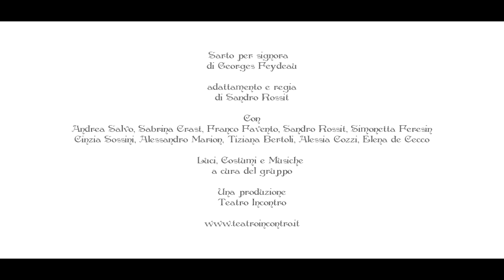Sarto per signora di Georges Feydeau - Trailer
Riprese effettuate sabato 16 ottobre al Teatro di San Giovanni di Trieste.

Tamron 17-50mm f2.8, Sigma 70-300mm f4-5.6 APO DG, Manfrotto monopod 680b
Sony ECM-MSD1, Zoom H1

Una produzione Teatro Incontro
Sarto per signora di Georges Feydeau
regia e adattamento di Sandro Rossit

Interpreti
Andrea Salvo, Sabrina Crast, Franco Favento, Sandro Rossit, Simonetta Feresin, Cinzia Sossini, Alessandro Marion, Tiziana Bertoli, Alessia Cozzi, Elena De Cecco
Luci, Costumi e Musiche a cura del gruppo

"Sarto Per Signora" è una delle più note e fortunate pièces di George Feydeau, considerato, dopo Molière,uno dei più grandi autori del teatro comico francese. Scambi d'identità, sotterfugi, equivoci, amori segreti sono gli elementi base per questa divertente pochade. La commedia è ambientata a Parigi e narra del dottor Molineaux, fresco di matrimonio ma dai dubbi comportamenti coniugali. Il protagonista in questione, infatti, avendo un animo libertino, tradisce la moglie con un'avvenente signora, e per poter incontrare la sua amante senza destare alcun sospetto si finge sarto, creando così una serie di simpatiche ed esilaranti gags che coinvolgono tutti i protagonisti della pièce. Come nel gioco delle scatole cinesi, ognuno di loro rivelerà i suoi altarini per poi trovare un lieto fine per tutte le coppie coinvolte.